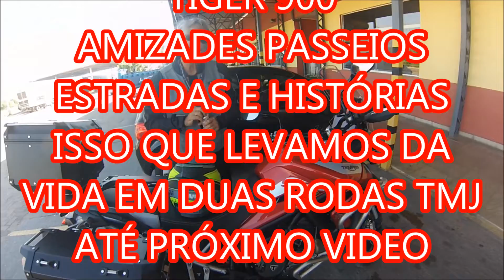CONSUMO DE GASOLINA VSTROM XT 650 ANO 2018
Página Facebook Do Canal